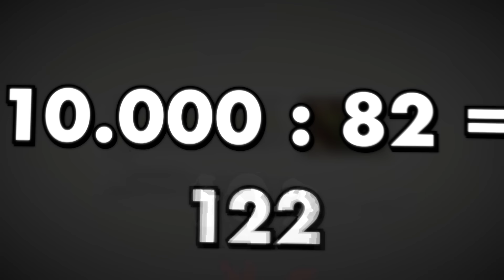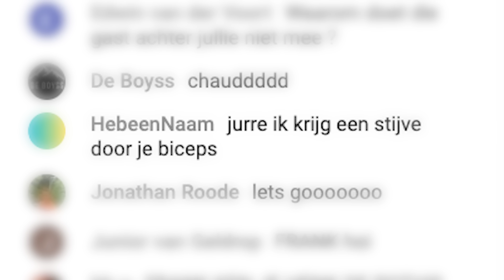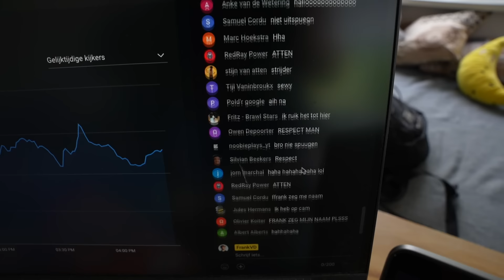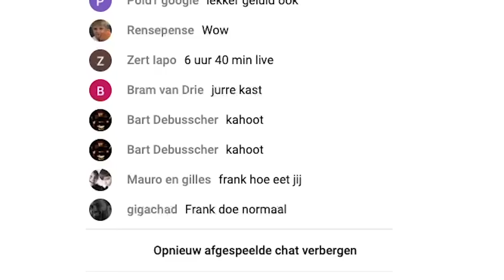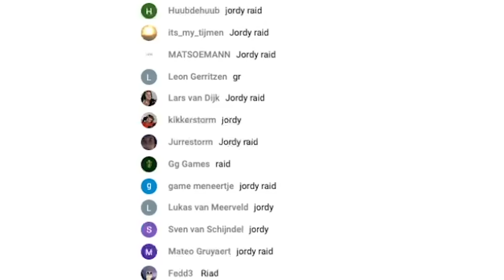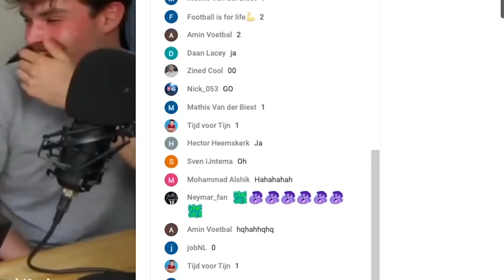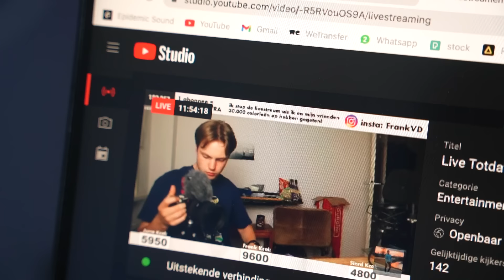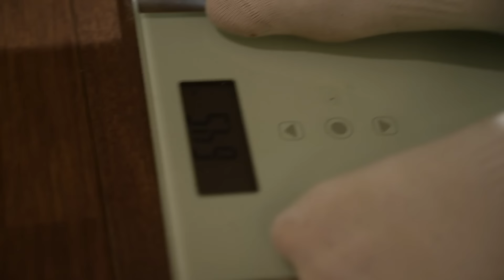Ik Eet 30.000 Calorieën Binnen 12 Uur! (onmogelijk)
30.000 Calorieën eten binnen 12 uur met 3 gasten is zeer onmogelijk maar toch gingen ik jurre en sierd het proberen tijdens een livestream! kijk tot het einde om te zien of we het hebben gehaald!